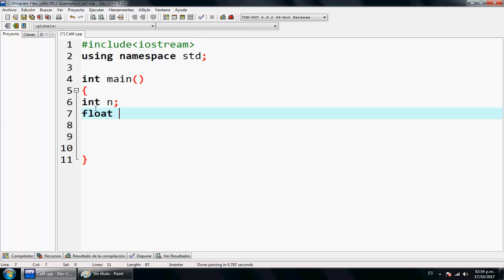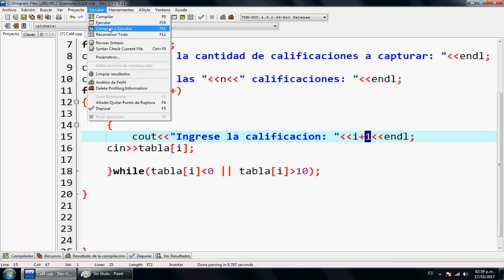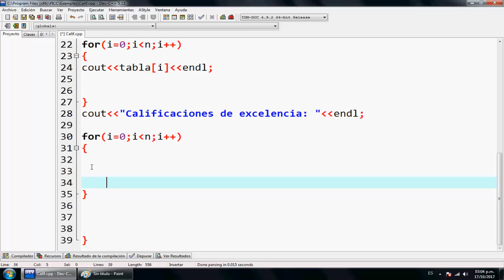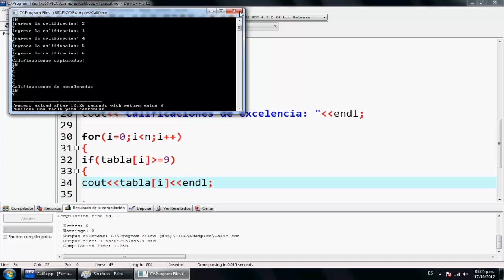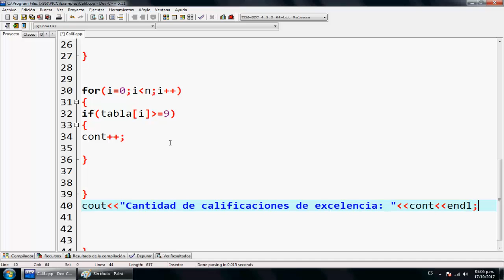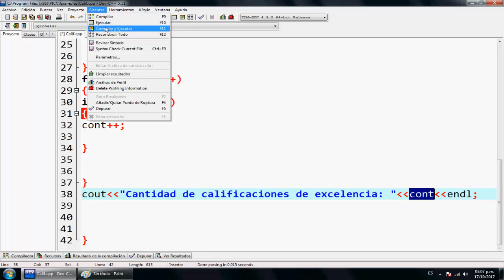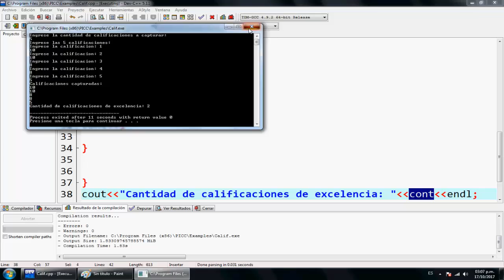34.- (do-while y ciclo for)Capturar calificaciones del 0 al 10, mostrar cuántos sacaron notas altas